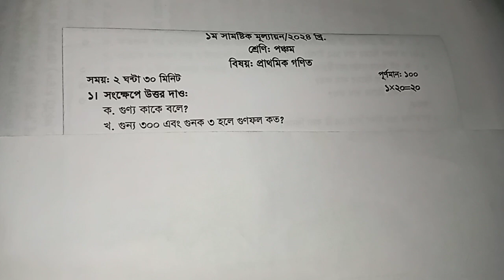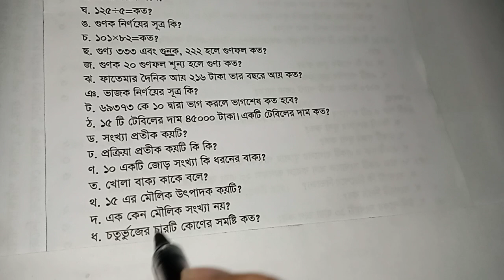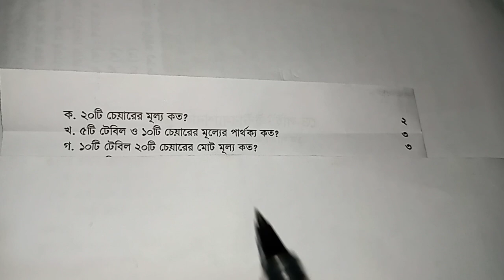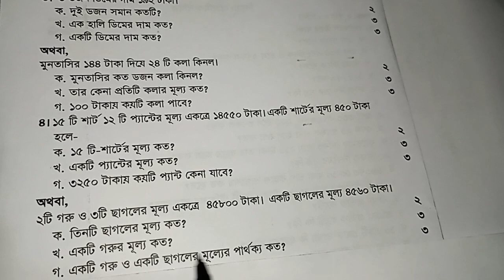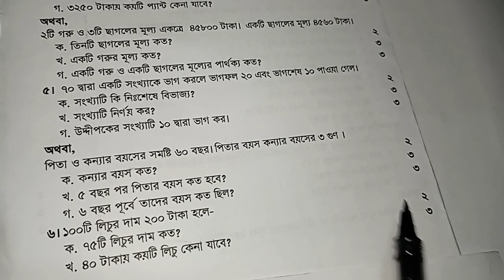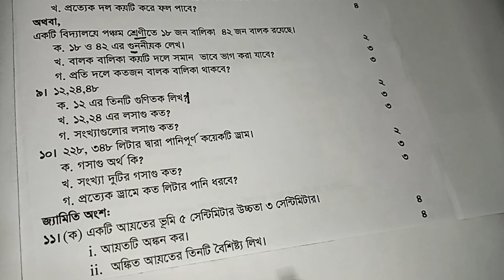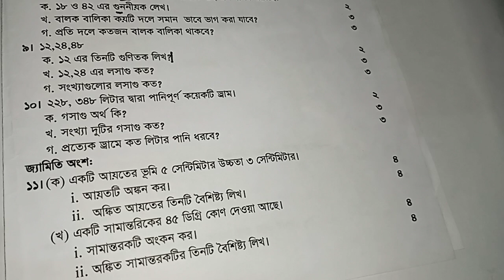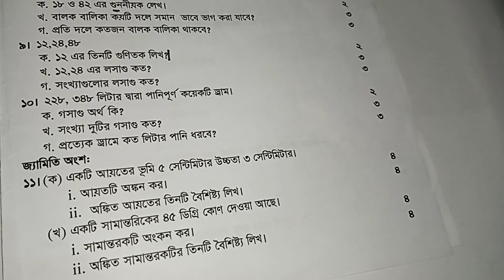পঞ্চম শ্রেণি || গণিত || ১ম ধারাবাহিক মূল্যায়ন || ১০০ নম্বরের প্রশ্ন || ২০২৪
আজকের ভিডিও